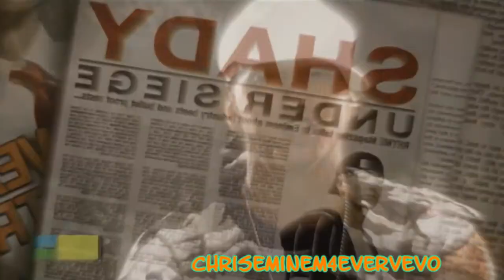Eminem - Going Through Changes [Music Video]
Read this, please! This is Unofficial video of song Going Through Changes by: Eminem, I hope you like it :)

-ChrisEminem4EverVEVO.